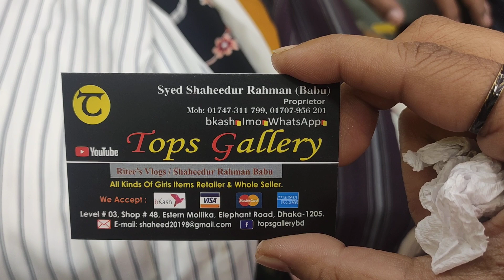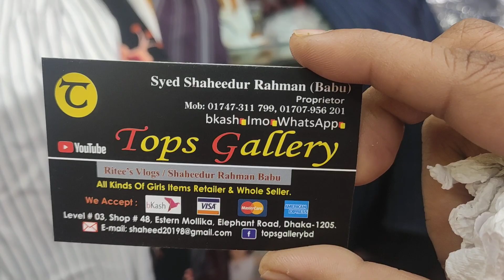Cheap Price Jorjet Romper In Bd// Buy Best Quality Romper In Bd